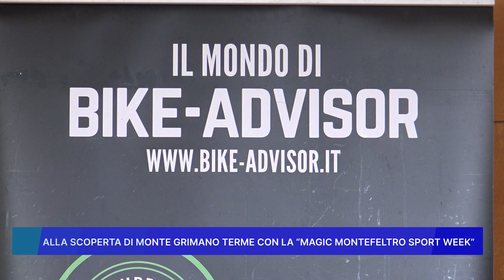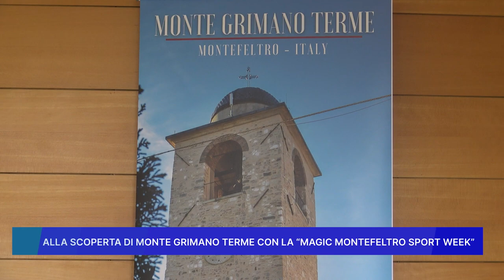ALLA SCOPERTA DI MONTE GRIMANO TERME CON LA "MAGIC MONTEFELTRO SPORT WEEK"